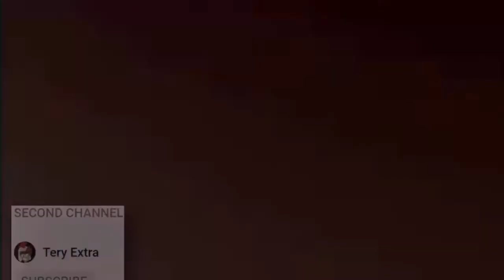Growtopia - My New Own Break For Gem World! - EZ PROFIT!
growtopia seth
growtopia hamumu
growtopia mods
growtopia zachcotton
growtopia hacker
growtopia moderator
growtopia unban
growtopia ban
wicker10
wicker10 gt
benbarrage gt
howdoiplaygt
hdip
growtopia dares
growtopia rich hack
growtopia trainer
growtopia prank
growtopia pranks
growtopia carnival
growtopia secret
growtopia how to get rich
growtopia noob
growtopia pro
Growtopia Free
Growtopia free dl
Growtopia jenuine
Growtopia ubidev
Growtopia peter
Growtopia peterw
Growtopia vange
Growtopia zwane
Growtopia teryjaki
Growtopia tery
Growtopia shadowsurfer
Growtopia lucky
Growtopia item
Growtopia indonesia
Growtopia game
Growtopia funny
Growtopia votw
Growtopia fail
Growtopia 2018
Growtopia valentine
Growtopia draconic wing
Growtopia rayman
Growtopia casino
Growtopia jamew7
Growtopia ep 1
Growtopia episode
Growtopia tutorial
Growtopia live
Growtopia GHC
Growtopia Surgery
Growtopia Noob to pro
Growtopia ZoroNinja
Growtopia PCats
Growtopia news
Growtopia ban
growtopia autoban
growtopia auto ban glitch
growtopia glitch
growtopia april fools
growtopia guild
growtopia epoch